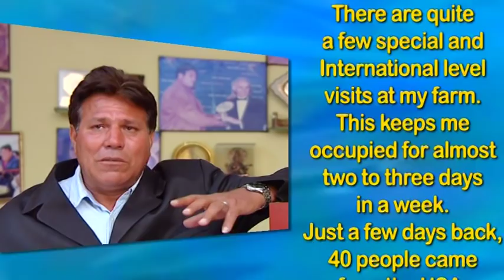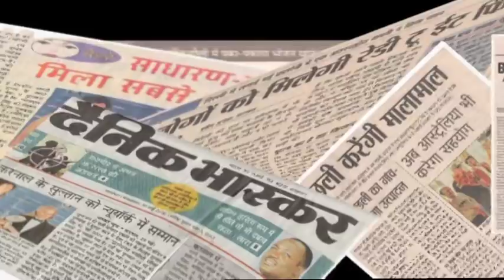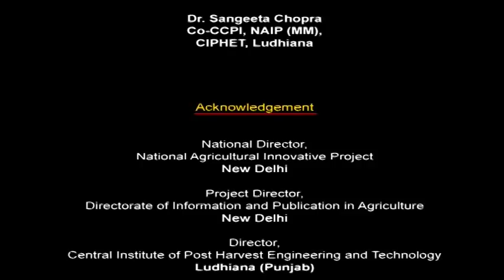Sultan of Fisheries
The film is based on success story of Sultan Singh, who has successfully establish fish seed farm and state of art processing plant at his village Bhutana in Haryana. He is now marketing his processed fish products to various parts of the country and recently opened restaurant under the name of Fish Byte. He has been awarded with national and international awards for his achievements